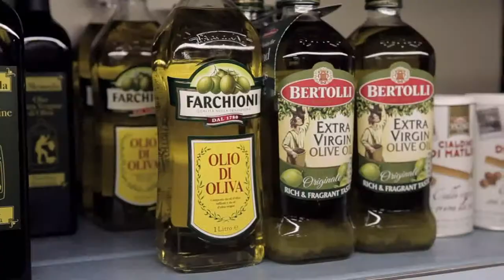Intel Visual Life - Michael Wolff